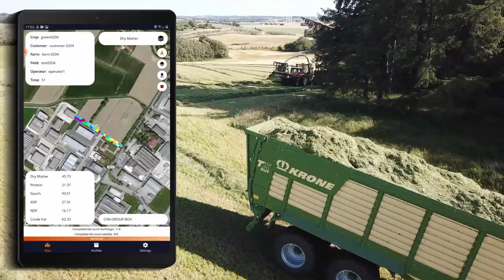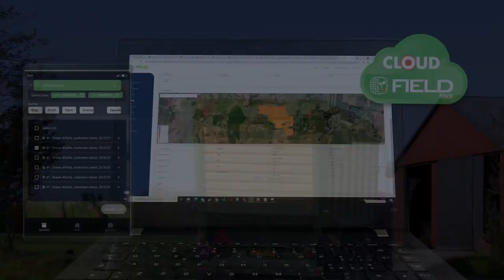EvoNIR on forage harvester - real time mapping with Field Track APP by Dinamica Generale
Field track is a tablet and smart-phone based app for in-cab real-time crop quality mapping. Available for combine, forage harvester and slurry tanker application, the Field track app is mounted in the cabin of your machine and wirelessly communicates with the Field trace Cloud software.

Field track mobile app allows farmers and contractors to analyze information collected in the field to evaluate current practices and improve efficiency for future treatments.

Highlights:
Field track
Tablet & Smartphone-based
In-cab
Real-time crop quality mapping
Combine, forage harvester, slurry tanker application
Wirelessly communicates with Field trace Cloud software
Analyzing information collected in the field
Evaluate current practices
Improve efficiency for future treatments

Dinamica Generale is a leader in the design and production of innovative solutions for smart agriculture. Our IoT solutions allow farmers to leverage sensors, smart gateways, and monitoring systems to collect and analyze information, making more informed decisions.

Via Mondadori, 15
46025 - Poggio Rusco (MN)